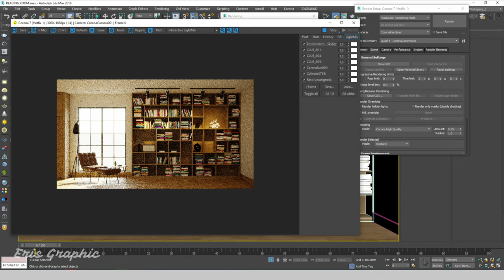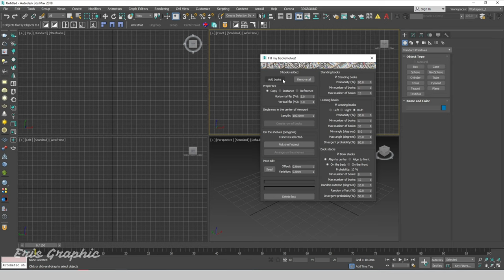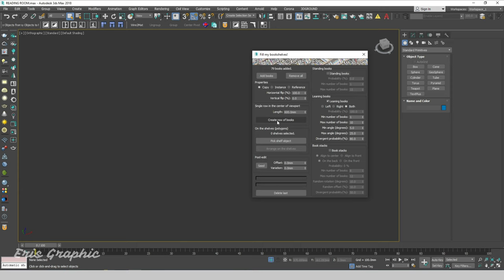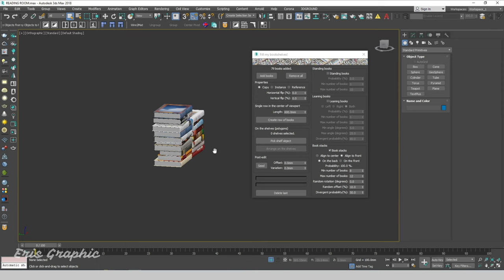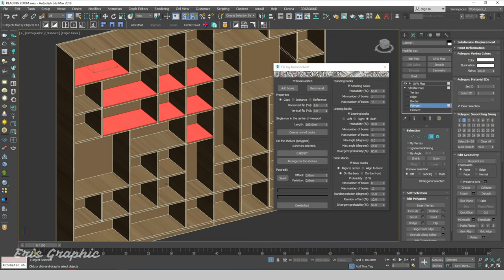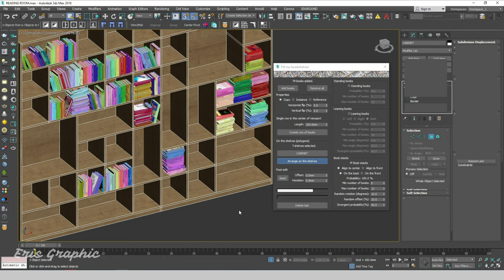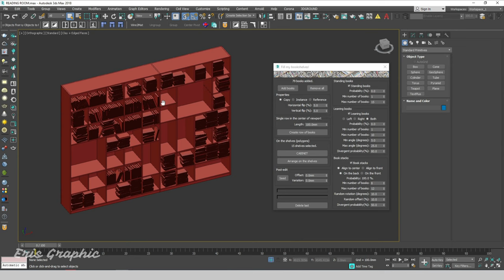Add Books To Fill my bookshelves With Script 3ds Max | Eris Graphic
Hello Everyone, In this video, you will learn how to add books to fill my bookshelves with script 3ds max
⏱️ Timestamps
00:00 | Introduce
00:08 | Install Script
02:08 | Run Script